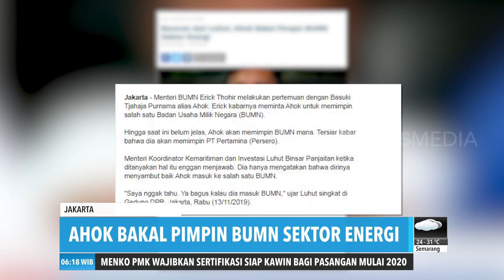AHOK BAKAL JADI BOS BUMN | REDAKSI PAGI (14/11/19)